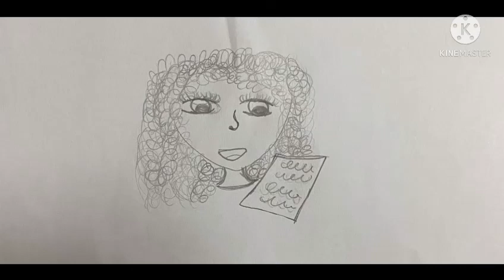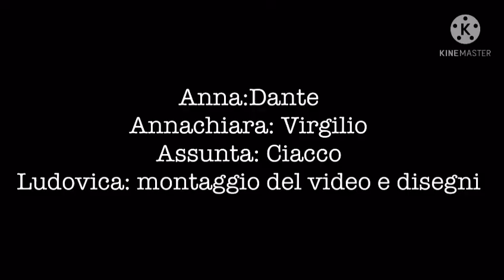DANTE CLASSE II D